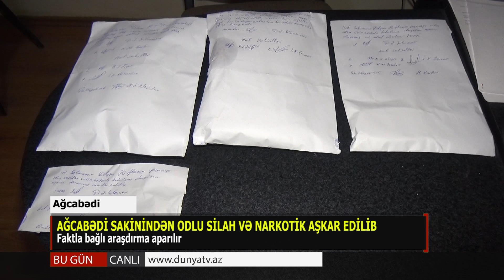09 11 2019 Agcabedi odlu silah